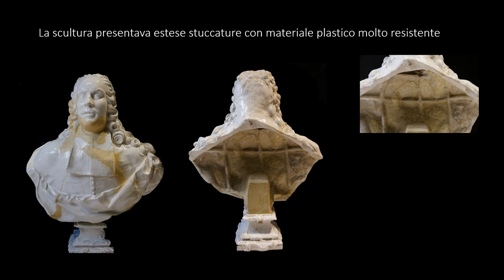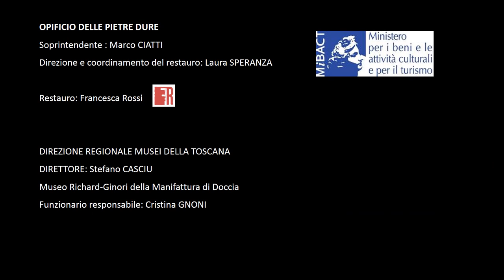Busto in porcellana del marchese Carlo Ginori, attribuito a Gasparo Bruschi,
Il marchese Carlo Ginori, di cui l’OPD ha restaurato un busto in porcellana attribuito a Gasparo Bruschi, fondò nel 1737 la manifattura di porcellane di Doccia, presso Sesto Fiorentino, nei dintorni di Firenze.
Il marchese aveva compiuto personalmente studi sui materiali e sulle tecniche per realizzare la porcellana di pasta tenera, avvalendosi di terre locali ricche di caolino. Si era anche documentato a Vienna nella più antica manifattura fondata da Claudius Innocentius Du Paquier nel 1718.
Esistono altri quattro busti del marchese Ginori caratterizzati dalla stessa iconografia e dagli stessi difetti di cottura che hanno reso necessario l’inserimento di cordoli di rinforzo sulla parte tergale, forse già durante la realizzazione.
Anche sulla parte frontale di questo esemplare alcuni difetti di cottura erano stati ‘rassettati’, come si vede nello jabot di trina sul petto o nei riccioli della capigliatura.
In un vecchio intervento di restauro i difetti di cottura erano stati coperti con una stuccatura bianca (resina poliestere) che col tempo si è ingiallita, inficiando gravemente la lettura della candida porcellana.
L’intervento dell’OPD non ha previsto la rimozione totale del vecchio restauro, che dal punto di vista strutturale era ancora valido, ma solo la rimozione della integrazione in resina poliestere ormai gravemente alterata. Nuove stuccature e il ritocco pittorico hanno concluso l’intervento.
L’opera è stata esposta alla mostra Fragili tesori dei principi, tenutasi a Firenze fra novembre 2018 e marzo 2019, per poi ritornare al Museo Richard-Ginori della manifattura di Doccia a Sesto Fiorentino.